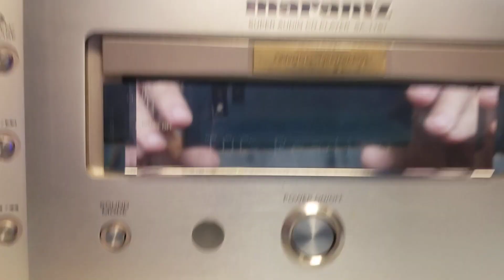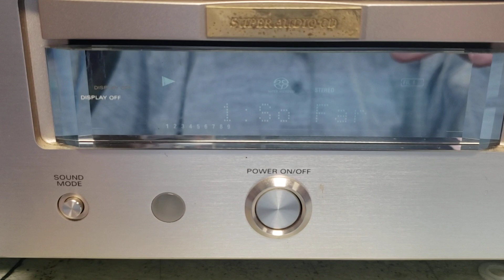Marantz SA-11S1 S-CD Repair | Adam Electronics